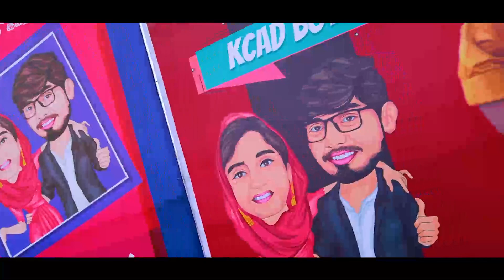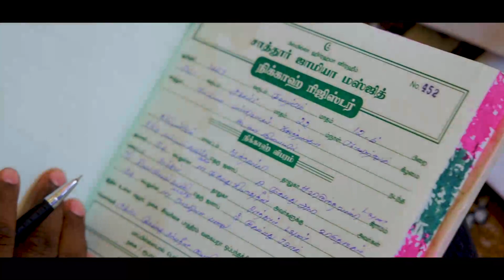The Big Day😻Wedding/Nikkah Teaser😍True Love takes time to win🥰